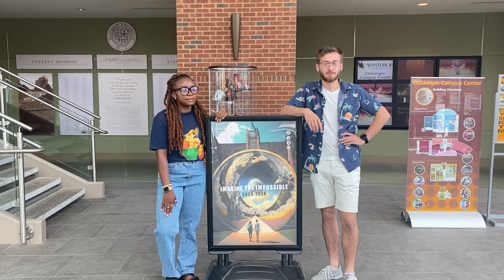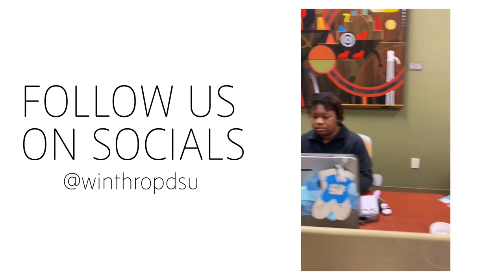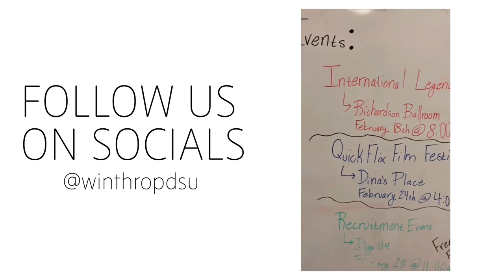Winthrop University Orientation introduction to DSU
President Ayden Lowman and Jasmine Williams introduce the incoming class to the DiGiorgio Student Union programming board for the 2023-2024 academic year. The DiGiorgio Student Union, also known as DSU, is Winthrop University's campus activities board. DSU is a national award-winning organization with a tenure of over 40 years. We host a series of events throughout the year that are meant to create unity, engagement, and belonging for the Winthrop community and the city of Rock Hill, SC.